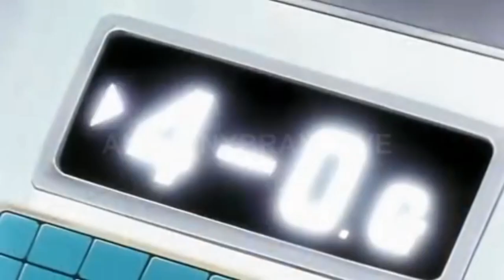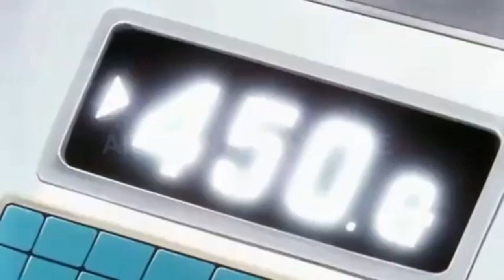Portawe - Shadow Lady